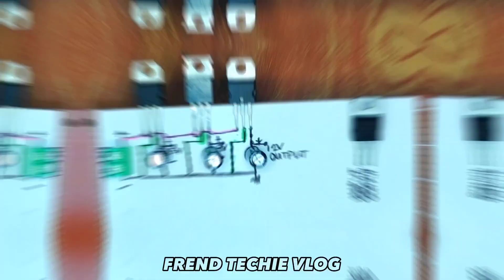Useful 3 Constant 5V, 9V, and 12V output Power Supply